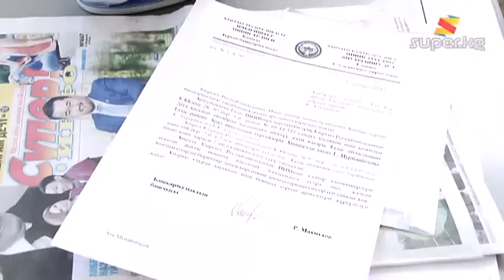Райкан Алканов: "Эжесине 14 жыл бергени туура, сиӊдисин дагы камаш керек"